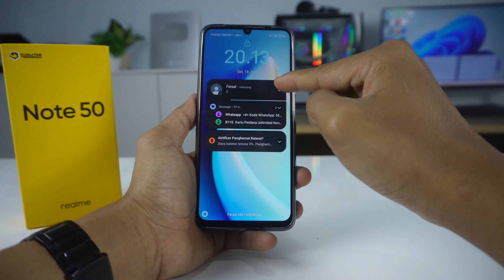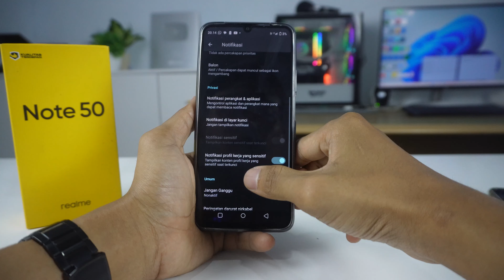Cara Menghilangkan Notifikasi Di Layar Kunci HP Realme Note 50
Video tentang menonaktifkan atau mematikan notifikasi di layar kunci HP Realme Note 50. Kita bisa mematikan atau nonaktifkan notif aplikasi di layar kunci di HP Realme Note 50.